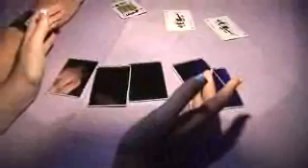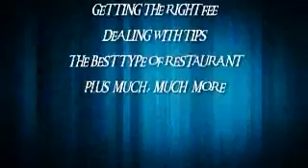Menu of Miracles Vol. 1 by James Prince &amp; RSVP - DVD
Destined to do for the restaurant magician, what corporate close-up did for the corporate worker. For the first time, James spills the beans and release some of his favorite routines and gives valuable hints and tips that will make you a high earner in this lucrative field. Contents Include: REPEAT ... For More Details and Purchase,